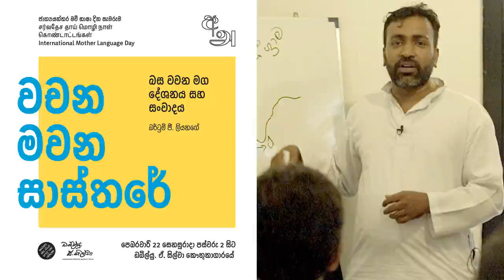බස වවන මග - බර්ට්‍රම් ජී. ලියනගේ | ජාත්‍යන්තර මව් භාෂා දින සැමරුම 2020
අකුරු සාමූහිකය හා ඩබ්ල්යු. ඒ. සිල්වා පදනමේ සුසංයෝගයෙන් 2020 පෙබරවාරි 22 දිනය පුරා ඩබ්ල්යු. ඒ. සිල්වා කෞතුකාගාරයේදී පැවැති ජාත්‍යන්තර මව් භාෂා දින සැමරුමේ දී  බර්ට්‍රම් ජී. ලියනගේ, 'බස වවන මග' යන  මැයෙන් පැවැත්වූ දේශනය.